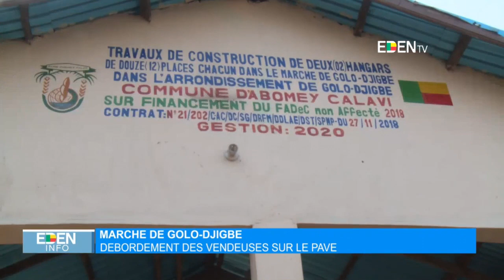Le Journal de 19H - EdenTV – 24 Février 2022 par Maurille Arnaud AGOUA